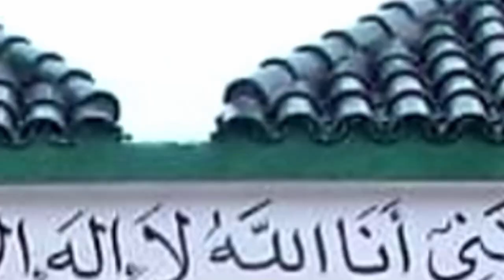👈تعرفو على المسجد الذي بناه رياض محرز 👈بمدينة بني سنوس شتوان 👈ولاية تلمسان 👍NEW BENI SENOUSS MOSQUE